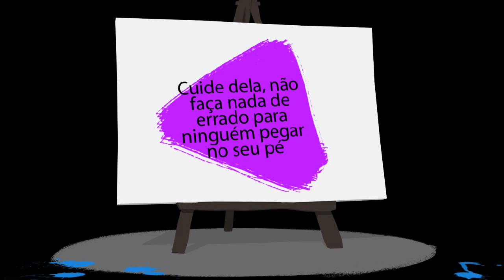TCHÊ AMO CAÇAPAVA - Declare seu amor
Realização: Nidetur
Produção: Mateus Henriques